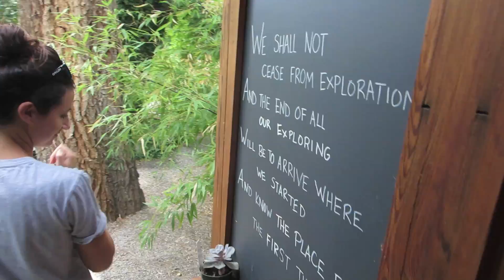DO I HAVE A FARMER'S TAN?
We check out some beautiful water gardens in the morning and get some new ideas for our tiny heaven. We also see a crazy monster tad pole!

Tomorrow:

Reno, Nevada
89504